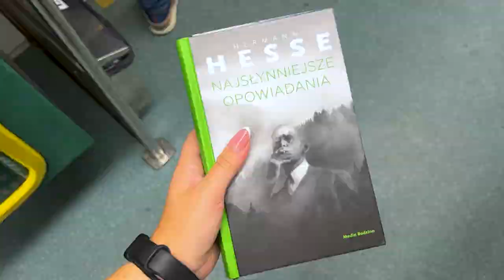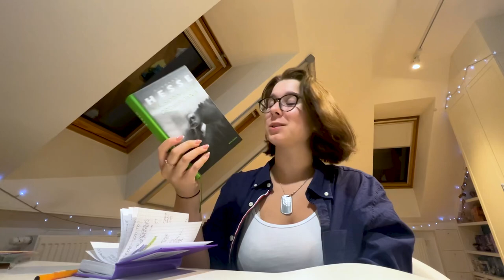Pakowanie się NA DZIEKANKĘ (wyjeżdżam 🌎),ograniczanie czasu przed ekranem i książki || STUDY VLOG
W internecie jestem tu:
INSTAGRAM (nazwa- lapchwile_)